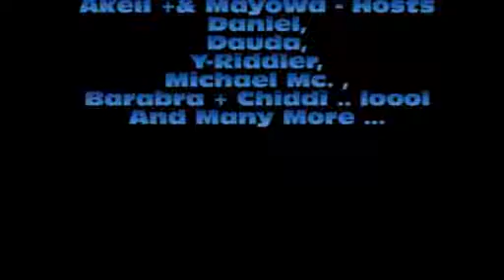Rangers Tv. - Episode 1. - In The Beginningg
Ranger Juss Gettin Up to No good .. AS USUALL !
Support Dahh Movement ! Were Goingg in BAYBAY !